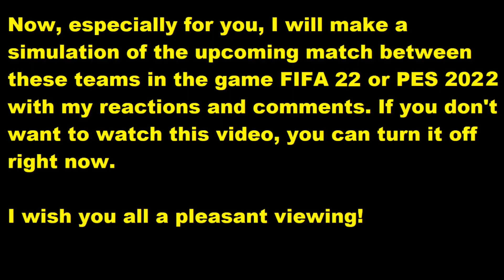Fortuna Düsseldorf - FC Ingolstadt FIFA 22 My reactions and comments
This video will play Fortuna Düsseldorf - FC Ingolstadt  reactions